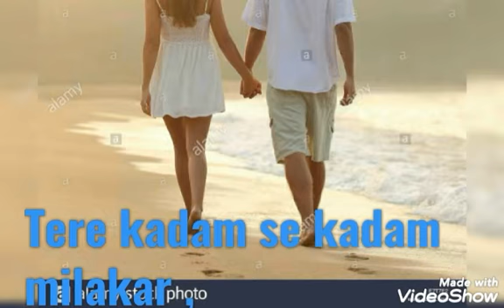Sang Sanam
Sang Sanam,is all about the couple who stay whole life together with love and happiness.

Channel.